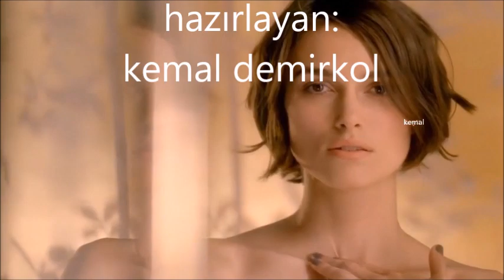raymond lefèvre -- stephanie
Raymond Lefevre & Son Grand Orchestre* – Raymond Lefevre & Son Grand Orchestre No 12
Label: Riviera (3) – 70019
Format:
Vinyl, LP, Album
Country: Canada
Released: 1970
Genre: Classical, Stage & Screen
Style: Theme, Modern